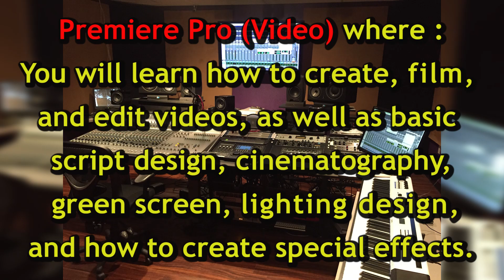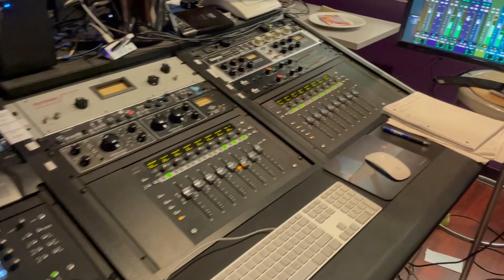Brindis Summer School 2021